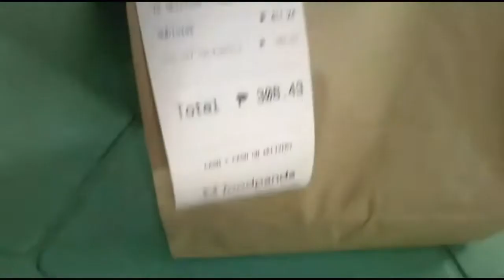Tatay's Lechon - Pacita Avenue | Foodpanda Merchant Review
Why do these first-time orders seem to excite me at first? 😇👆